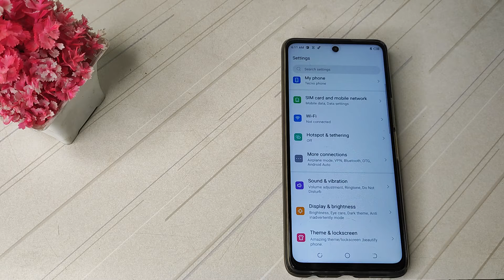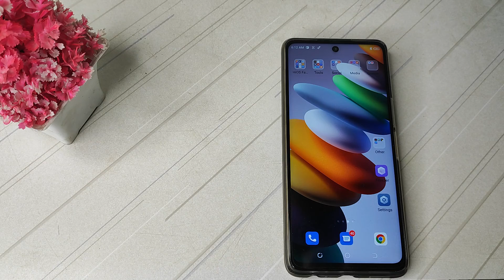How to set downloaded song ringtone in tecno spark 8 , download song ringtone kaise set karen